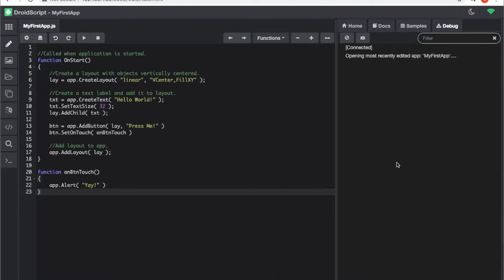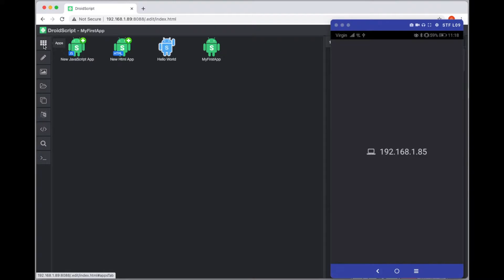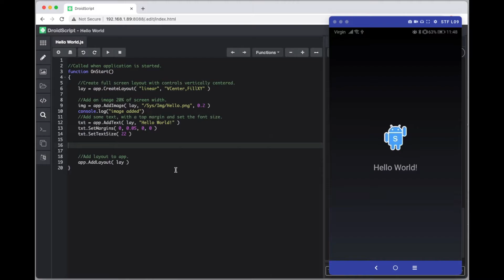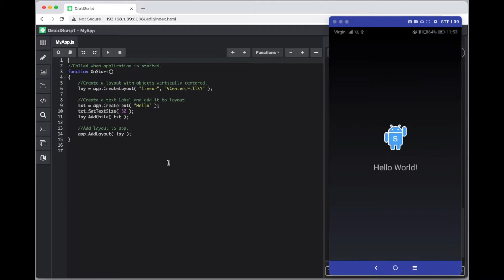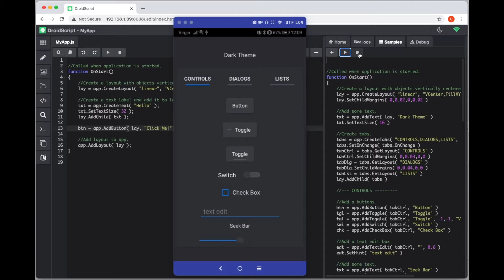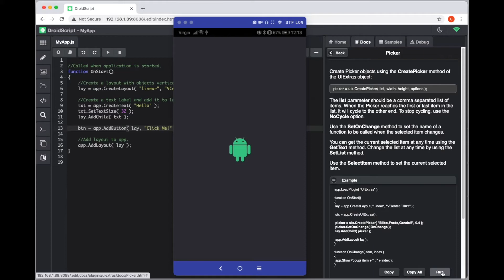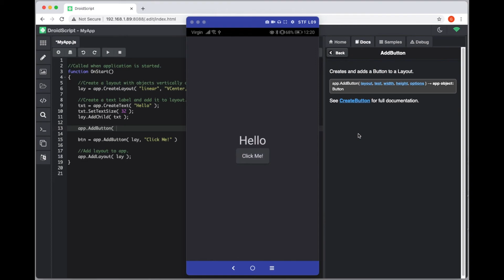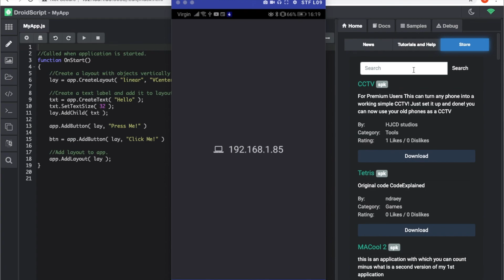DroidScript Tutorials - WiFi Editor Demo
This video gives an in-depth look at the DroidScript WiFi Editor.  The WiFi Editor is a complete Integrated Development Environment that runs on a web browser on platforms including Microsoft Windows, Apple Mac iOS, Linux and Google Chromebooks.

DroidScript is a an app that you can use to build mobile apps using JavaScript for Android devices.  It has many built in methods to help easily connect to native controls and external electronic devices.  You can download DroidScript for free from the PlayStore or visit droidscript.org for more information.